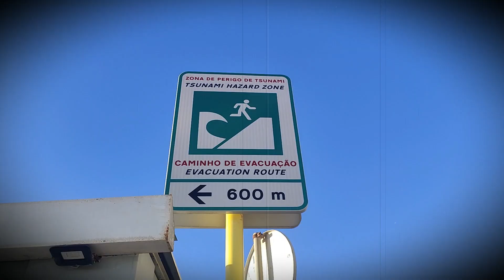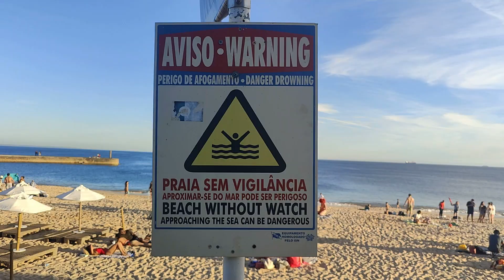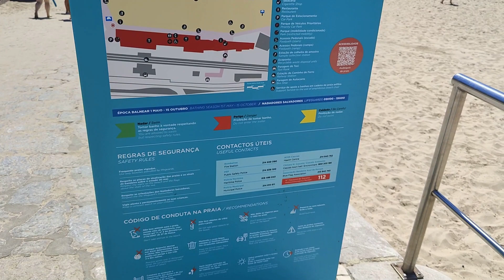Como é a praia em Portugal | Perto de Lisboa, o que levar e onde comprar as coisas!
Praia em Portugal no meio da primavera? TEMOS! e Viemos compartilhar com você tudo o que levamos para passar um dia e onde compramos os itens.

Assista esse vídeo se você não quiser ser pego desprevinido na primeira vez quee for na praia.

🌟Nosso Instagram: @VamosParaAEuropa lá tem conteúdos do nosso dia e dia e muitas dicas práticas em tempo real